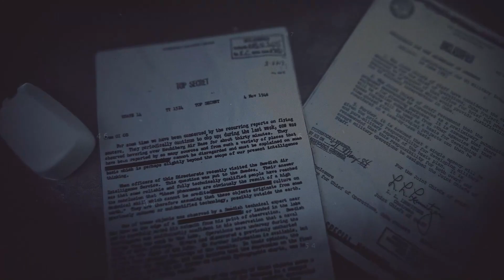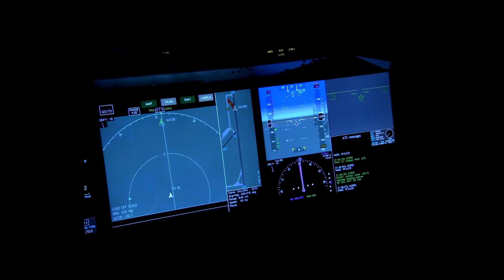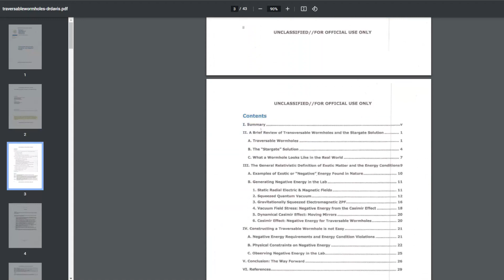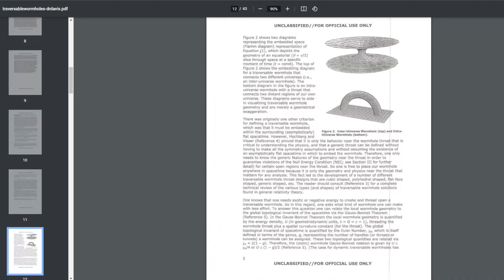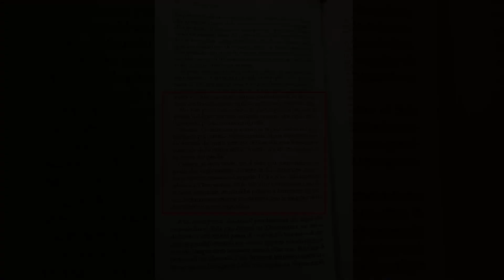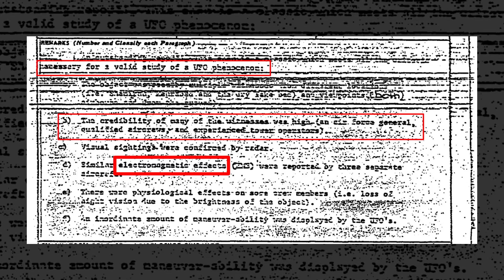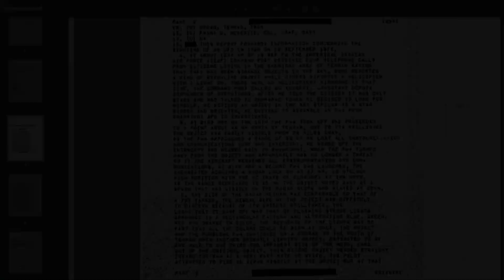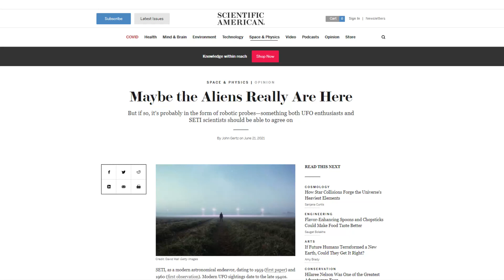PARLIAMO DI ALIENI - La scienza di frontiera che legittima una VISITA EXTRATERRESTRE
🔴☢️ - ACQUISTA IL MIO NUOVO LIBRO : Contatto Avvenuto : Storia di una casistica ricorrente

📖 The Black Book - La natura della realtà